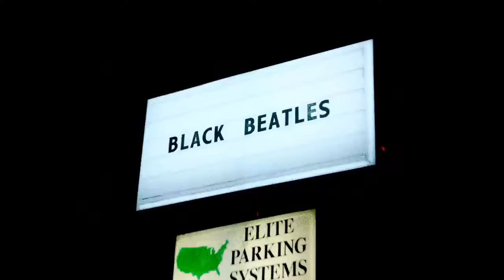Rae Sremmurd Black Beatles ft Gucci Mane (Extended Mix)